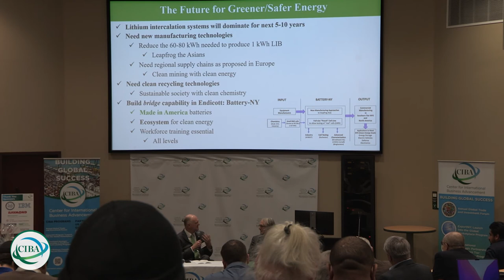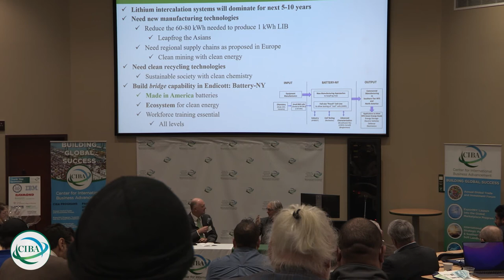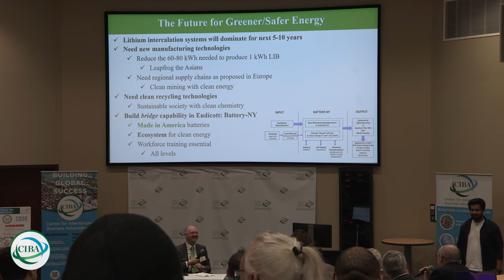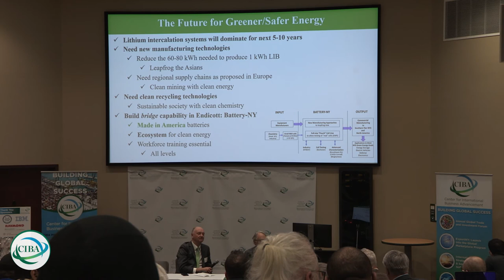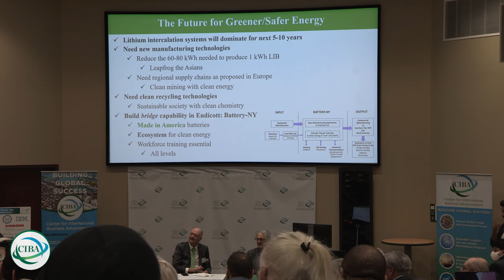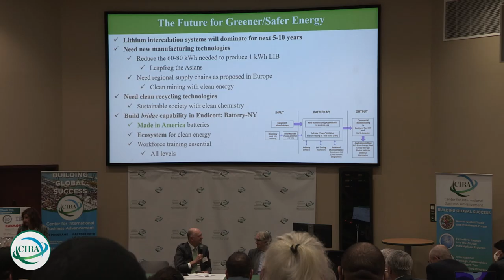CIBA Forum 2022 Part 1/5 | Keynote Address by M. Stanley Wittingham, 2019 Nobel Prize Laureate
CIBA's Seventh Annual Global Trade and Investment Forum | April 7, 2022 | Binghamton, NY

Distinguished Binghamton University Professor and Nobel Prize Laureate M. Stanley Whittingham tells the story of the evolution and implementation of battery technology from his start at Esso (now ExxonMobil) in the 1970s to present day. He emphasizes that with the world moving toward renewable energy, we must keep in mind where we will store all of it. Whittingham speaks about the need for a regional supply chain and how it will build a future for safe and secure green energy. In a short Q&A moderated by Andrew Karolyi, Dean of the Cornell SC Johnson College of Business, Whittingham answers questions regarding sustainability, manufacturing, and community engagement.